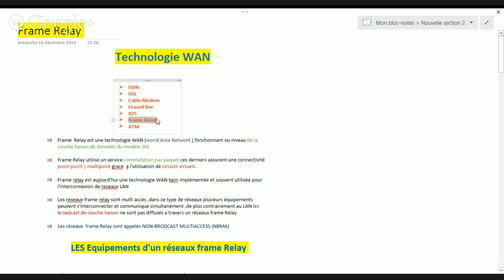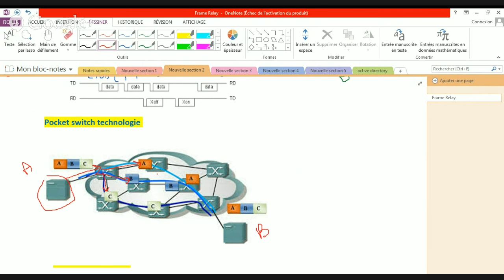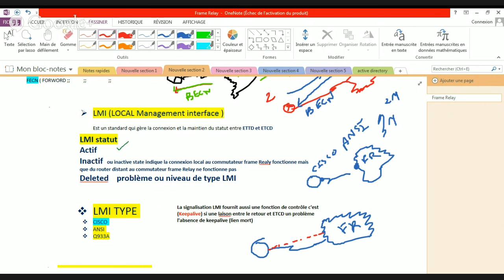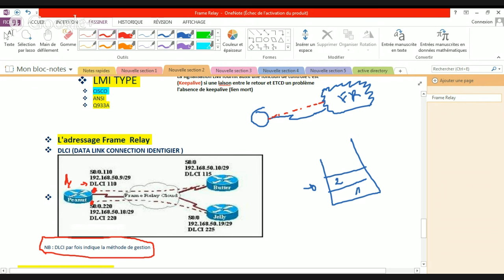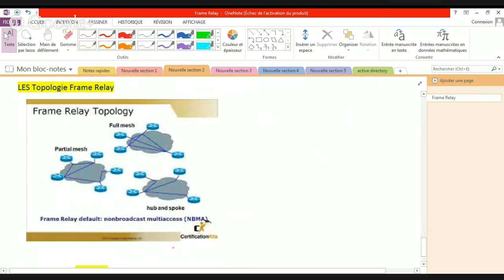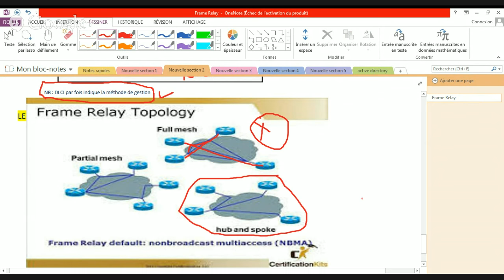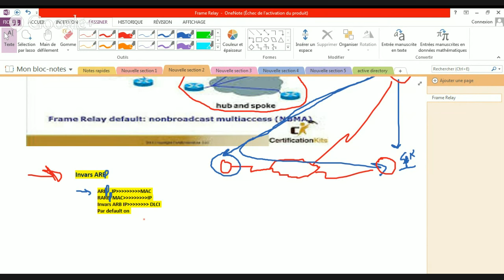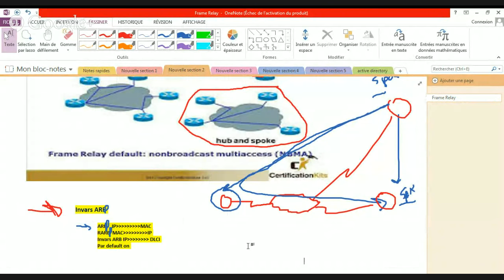formation topologie wan (live)